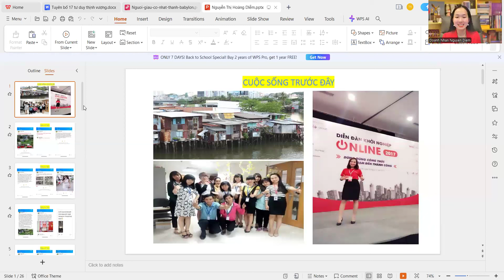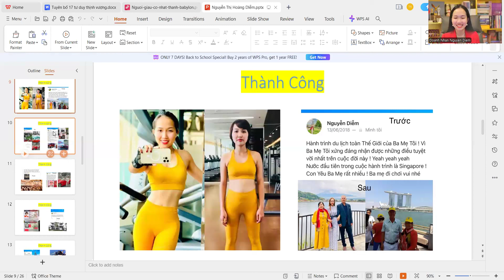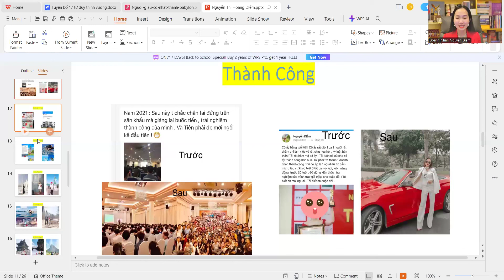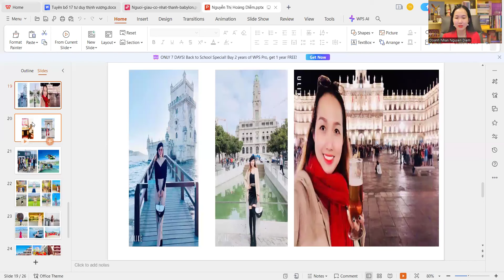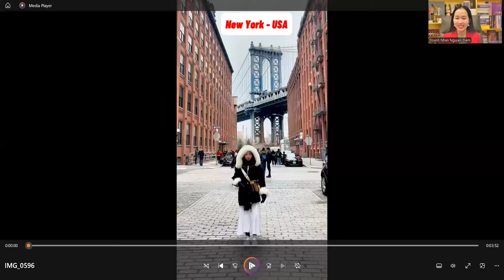Ngày 1: Cách Ứng Dụng Lòng Biết Ơn Để Thu Hút Tiền Bạc Trong 7 Ngày